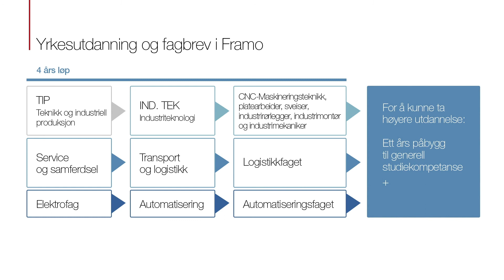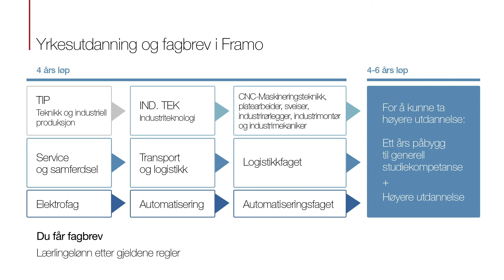Veien til fagbrev i Framo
Som lærebedrift har Framo rundt 100 lærlinger og TAF studenter til enhver tid. Vi kan gi deg en fagopplæring av høy standard, som gir deg gode praktiske og teoretiske kunnskaper og et fagbrev i enden. Se de ulike lærlingeløpene du kan gå i Framo

Her kan du lese mer om fagene vi tar inn lærlinger i og hva de gjør:
krivelse